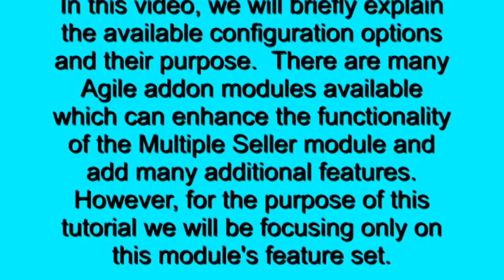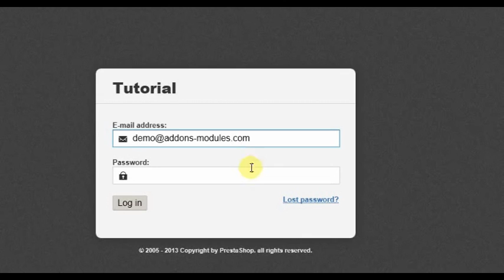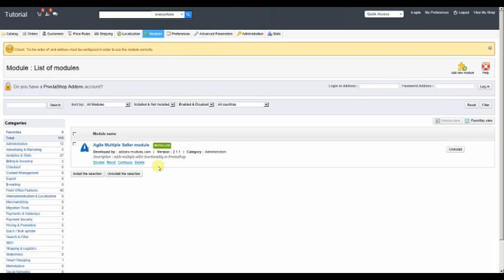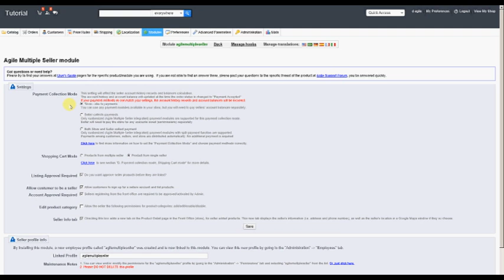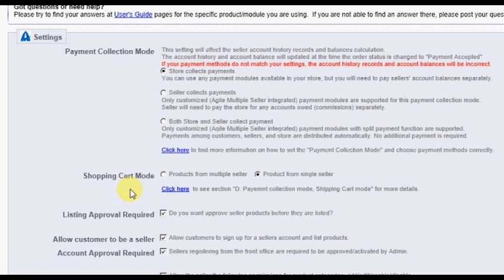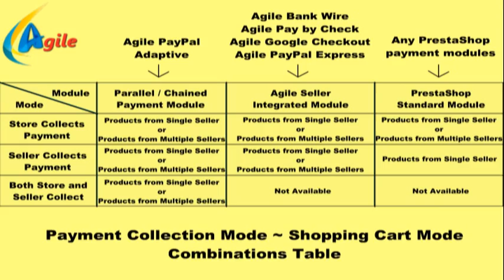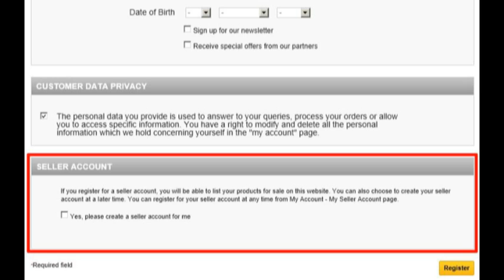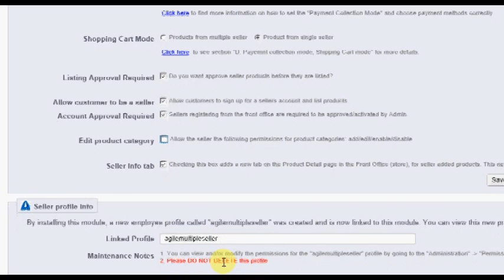Agile Multiple Seller Module Configuration - Part One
This video will introduce the basic configurations for the Agile Multiple Seller module for the PrestaShop 1.5x shopping cart system.  Agile and Addons-Modules.Com is a top developer of PrestaShop based online marketplace solutions.